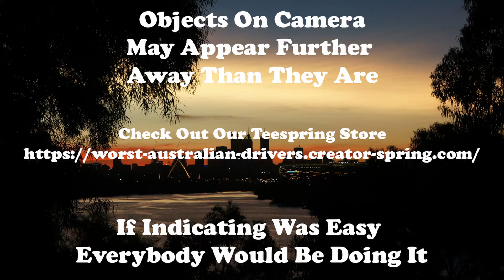Taxi means they can break road rules i guess